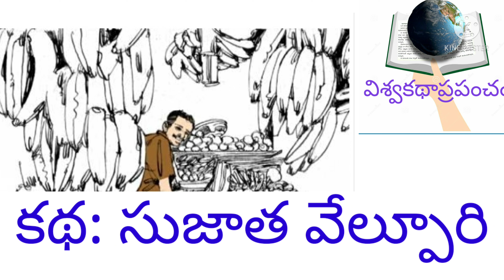కంటేనే కొడుకా?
కథ